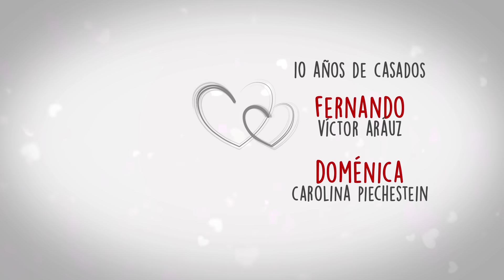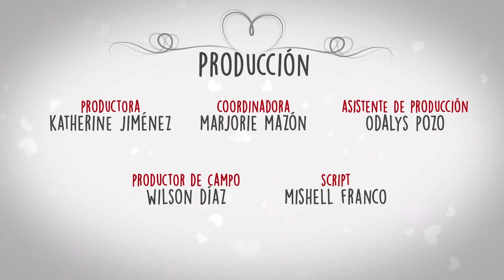BENDITO MATRIMONIO | CAPITULO 4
¡Es hora de hacer Dieta! al menos por un día 😅
o menos... 🙈
Estas parejas "aman" trabajar en equipo para muestra un capítulo.

BenditoMatrimonio todos los miércoles a las 19:00